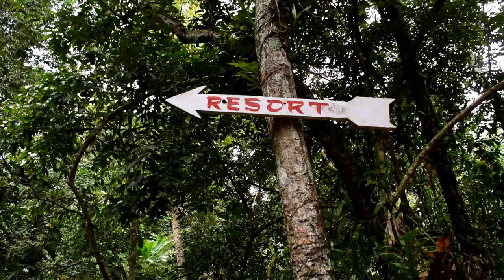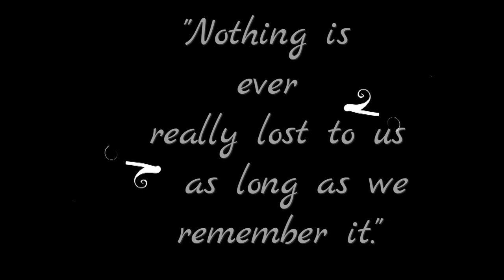Mizo Friends from Mizoram | Shillong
Tourism students all the way from Mizoram having a good time at Weiing - The Lakefront Camp and Sanctuary Song resort, Meghalaya